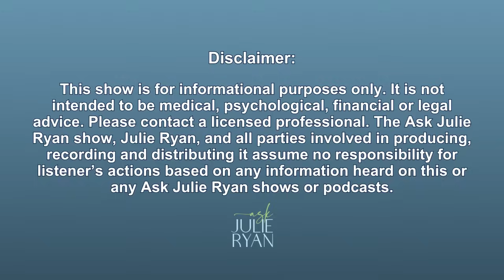Psychic Medium TELLS ALL! EVERYTHING You're Missing About the OTHER SIDE! I Maureen Hancock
Join us for an inspiring conversation with Maureen Hancock, a world-renowned medium and author celebrated for her unique blend of humor and spirituality. Maureen shares how she uses laughter to bridge the gap between the living and the deceased, offering practical tips for tapping into our innate ability to connect with the spirit world. From the impact of solar storms to music as a conduit for messages, she reveals how joy can amplify these connections.

Maureen opens up about balancing life as a psychic medium, her experiences with The Ghost Whisperer producers, and the inspiration behind her book The Medium Next Door. With fascinating stories of spirits, reincarnation, and a Civil War ghost's search for his reincarnated daughter, this episode offers a captivating glimpse into how the past and present intertwine.

We also explore the medium’s role in end-of-life transitions, with touching accounts of angelic presences and ancestral healing that break cycles of trauma across generations. Maureen’s warmth and humor shine throughout, providing a heartfelt mix of spirituality and practical wisdom to help you navigate life with purpose and joy.

Guest Biography:
Maureen Hancock is a world-renowned spirit medium, holistic healer, and bestselling author of The Medium Next Door: Adventures of a Real-Life Ghost Whisperer. Known for her relatable approach to the spiritual realm, she has appeared on shows like The New Ricki Lake Show and Beyond Belief, and she leads the popular stage tour Postcards from Heaven.

With over 22 years of experience, Maureen specializes in demystifying death and dying, offering hope and healing through her work with Hospice, grief retreats, and intuition workshops for medical professionals and law enforcement. She recently launched Maureen Hancock University, an online platform for spiritual and soul-focused learning.

In addition to her spiritual work, Maureen owns The Zen Loft, a wellness and yoga center in West Bridgewater, Massachusetts, where she resides with her family and rescue dogs.

Episode Chapters:
(0:00:01) - Mediums and Psychics Discuss Spiritual Abilities
(0:07:58) - Distinguishing Between Ghosts and Spirits
(0:15:16) - Exploring the Spirit and Soul
(0:28:39) - Journey of a Psychic Medium
(0:42:30) - Clearing Energy for Spirit Communication
(0:49:24) - Connecting in Times of Loss
(0:56:16) - Healing Ancestral Trauma and Spiritual Lessons

📣Ask Julie Ryan is Now Available in Spanish, Portuguese and More are Coming Soon!

✏️Ask Julie a Question!

💬 Join Julie With Your Question!
➡️ Thursdays at 8pm ET, 7pm CT, 5pm PT.
➡️ AskJulieRyanShow.com
🎥 Video capabilities required - you will be on camera
💻 Can use smartphone, tablet, or computer